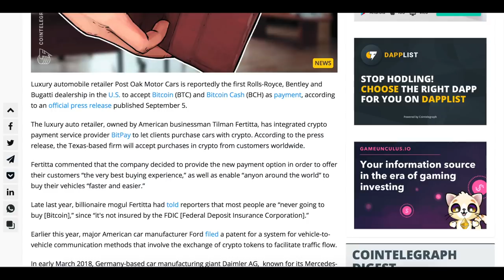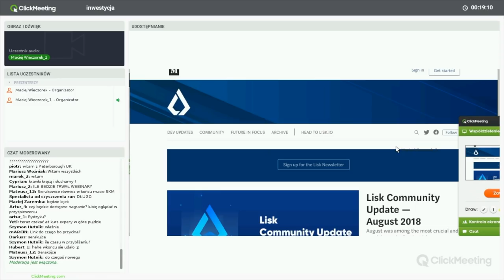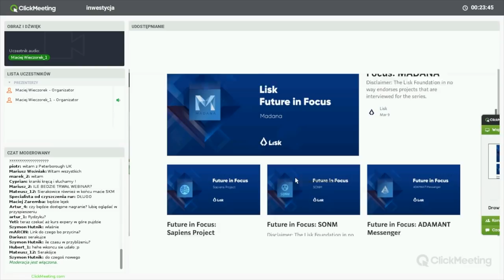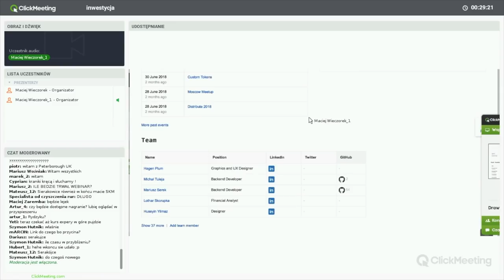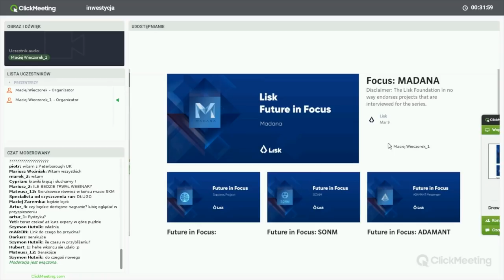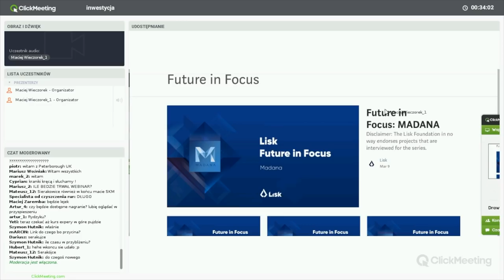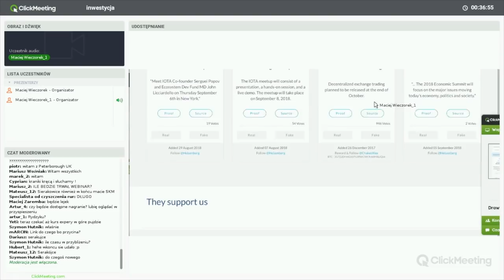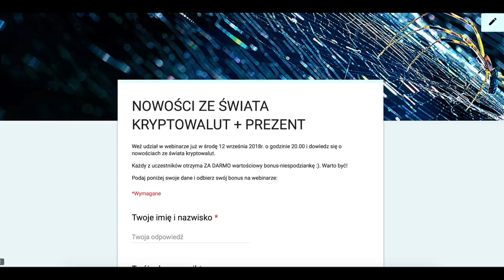Będzie jeszcze coś z LISKa?